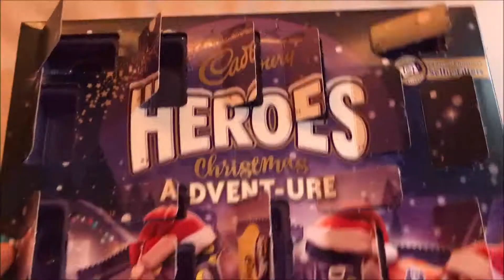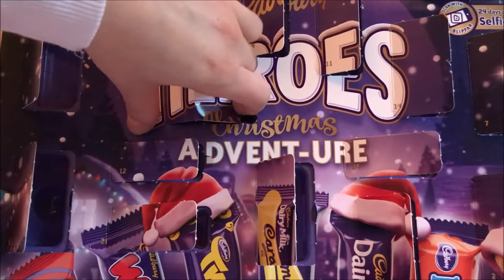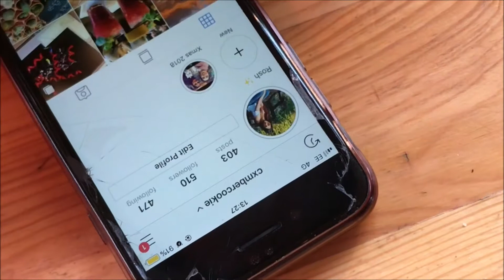THE ANNUAL WINTER WONDERLAND TRIP! ~ VLOGMAS #23 ❄️ | FRANALIBI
Hi guys! It's day twenty three of vlogmas! Oooooh.

In today's edition me and pal have our traditional annual trip to Winter Wonderland in Hyde Park and have heaaaaps of fun! Plus it's also Christmas Eve Eve!!

I'm basically that girl that loves all things beauty, fashion (especially lazy oaf) and has a squidgy soft spot for pugs.

I have a worrying addiction to chocolate, pizza and coffee. I'm also reaalllyyy nosy, so I love a good what's in my bag video, and watching everyday vlogs and seeing what my faves have been loving recently...

➳ EQUIPMENT USED:

Canon 700D
58mm lens
My iPhone and the app Phonto to make the thumbnails